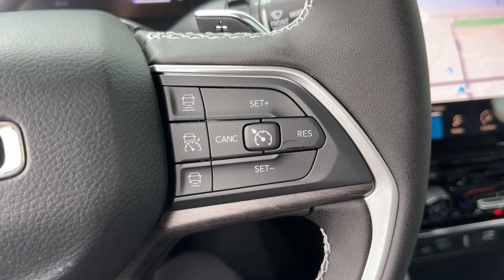2023 Jeep Grand Cherokee L Columbus, Whitehall, Dublin, Hilliard, Delaware, OH J235228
Silver Zynith New 2023 Jeep Grand Cherokee L Limited aailable is CDJR. Servicing the  Whitehall, Dublin, Hilliard, Delaware, OH area.

#{MAKE}
{MODEL}
2023 Jeep Grand Cherokee L Limited - Stock#: J235228

Byers CDJR
465 S Hamilton Rd

Recent Arrival! 2023 Silver Zynith Jeep Grand Cherokee L Limited 4WD 8-Speed Automatic 3.6L V6 24V VVT This Jeep Grand Cherokee L has many features and is well equipped including.brbrPriced below KBB Fair Purchase Price! Price includes: $1500 - Retail Bonus Cash 23CPA1. Exp. 07/05/2023 $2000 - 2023 Jeep 4th of July Sales Event Bonus Cash 28HPW. Exp. 07/05/2023